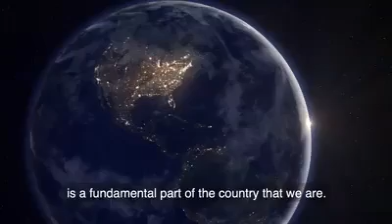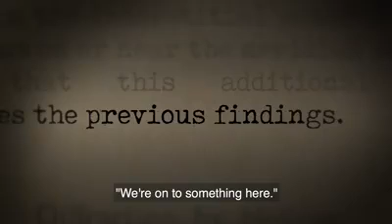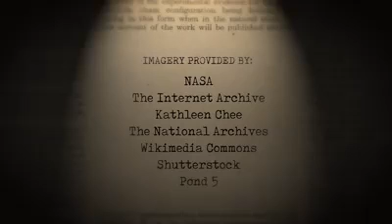Neil deGrasse Tyson speaks the truth about Science 2017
Dear Facebook Universe

I offer this four-minute video on "Science in America" containing what may be the most important words I have ever spoken.

As always, but especially these days, keep looking up.

A film by Sarah Klein and Tom Mason

Just a video shared on facebook I am just trying to help spread the truth IMHO